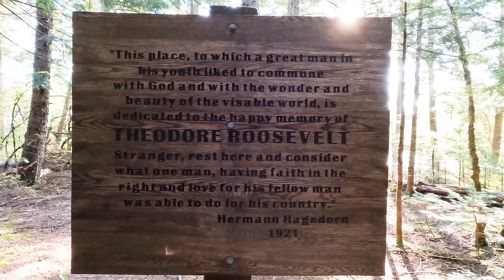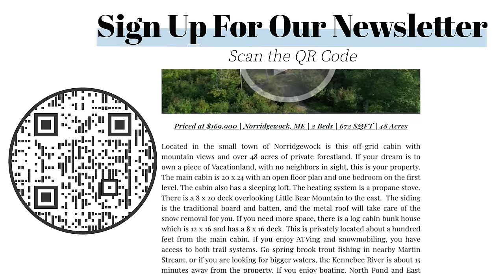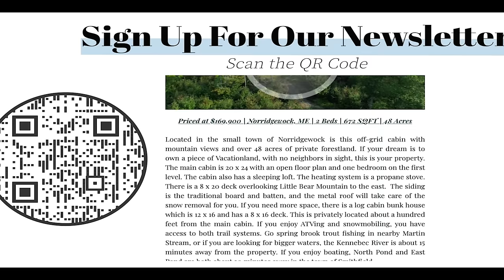SOLD Historic Off-Grid Riverfront Cabin | Maine Real Estate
Step back in time and relive the spirit of adventure that captivated a young Teddy Roosevelt over a century ago. Welcome to the former Dam Tenders' cabin, a hidden gem where Mattawamkeag Lake merges with the West Branch of the Mattawamkeag River. This is a place of history, natural beauty, and tranquility. Come take a tour of this remarkable property, nestled deep within the woods of northern Maine.

Location This property is all about location. Escape the chaos of modern life as you venture into the heart of the Maine wilderness. Located in T4 R3 WELS, an unorganized territory in southern Aroostook County with virtually no residents, the property is accessible by a 20-minute boat ride from a boat slip at the Island Falls Fish & Game Club on the north end of the lake or a scenic 14-mile journey through northern forest lands along gravel roads. The property is located approximately 30 miles southwest of the service town of Houlton and a two-hour drive north of Bangor, Maine.

A Maine Cabin

The cabin, built in 1898, has been restored and maintained in its near original construction by just 2 families since it became a privately held property. Once you cross the threshold of this modest abode you immediately feel the love that helped maintain it. The simple gas lighting, minimalist furniture, game mounts and fish carvings are evidence that this property is about simple living and outdoor pursuits.

The cabin is approximately 600 square feet of living space. A loft provides sleeping for 6-8 comfortably. It is heated by a woodstove. An 8 X 18 covered front porch faces the river. The cabin comes completely furnished for turn key use

Surveyed Land

The lot consists of 1.58 +/- surveyed acres of towering woods enveloping the cabin. The remnants of the old earthen dam now make the base of the access trail from the cabin to the river bank. Here you have 342 feet of surveyed riverfront on one of the best fishing pools on the river.

Mattawamkeag Lake and West Branch Mattawamkeag River:

Mattawamkeag Lake covers 3,330 surface acres with depths of up to 47 feet. It's a haven for trophy smallmouth bass and boasts many islands, offering an untouched shoreline.

The West Branch Mattawamkeag River, Maine's flows unregulated by dams. Its vast basin size and wetlands ensure moderate flows, even in the summer months.

Fishing enthusiasts will delight in the opportunity to catch Brook Trout, landlocked Salmon, whitefish, and Smallmouth Bass.

Conservation Lands & Historic Site

Mattawamkeag Lake Conservation Easement envelops over 3,200 acres surrounding the cabin, lake shore, and river.

Explore Bible Point, a place frequented by Teddy Roosevelt during his visits to the area. Here, he found solace and inspiration as he read his Bible daily, and you will see why when you set under an old growth forest canopy while listening to the soothing sound of the flowing river. The site is a short 10-minute walk from the cabin.  In 1970, Bible Point was honored with a listing on the State Register of Historic Places.

Sporting Traditions

If you love canoeing a remote lake or river, exploring vast forests in pursuit of a trophy whitetail deer, flyfishing a remote river or pond, watching birds, or maybe more modern recreation like snowmobiling and ATVing, you can enjoy all of those and more here.

You work hard at your job so you can do the outdoor recreation that you love. Don’t wait another day. Call today to make time to come see this one of a kind deep woods cabin.